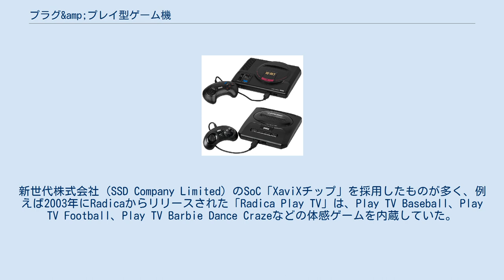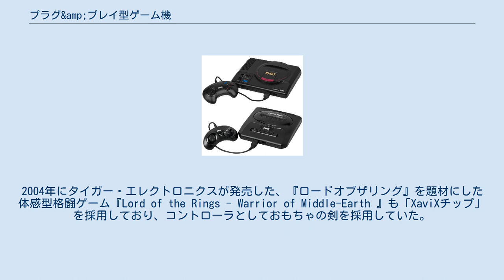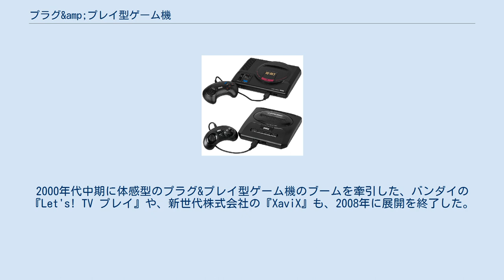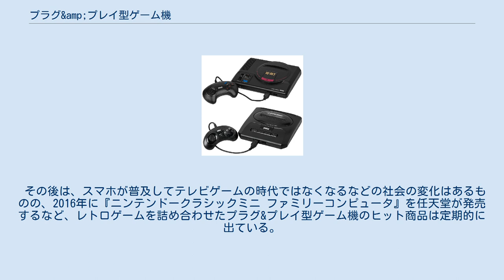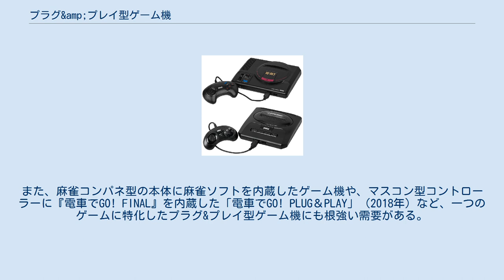プラグ&amp;プレイ型ゲーム機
メガドライブ用のレトロゲームを42本内蔵した、メガドライブミニ プラグ&プレイ型ゲーム機（英:plug and play game）とは、テレビにつないですぐ遊べるタイプのゲーム機である。
通称PnPゲーム機。
 自由に持ち運びできる程度の大きさで、電源はバッテリーやコンセントなどから取得し、ゲーム機をテレビに直接接続して遊ぶタイプのゲーム機である。
ゲーム機本体にゲームが内蔵されており、またコントローラもゲーム機に付属しているため（コントローラーを取り外せるタイプもある）、ゲーム機をテレビにつなげばすぐにゲームが遊べる。
 本体の形は、電車の制御器（マスター・コントローラー）を模した形の『電車でGO! PLUG & PLAY』や、「ロトの剣」を模した形の『剣神ドラゴンクエスト』などのように、玩具の形をした物や、ファミリーコンピュータの形を模した「ニンテンドークラシックミニ ファミリーコンピュータ」や、メガドライブの形を模した「メガドライブミニ」などのように、ゲーム機の本体またはコントローラーの形をした物などがある。
 ゲームの内容は、テレビに向かって本体兼コントローラーを振るような特殊なゲーム、体感ゲーム、もしくはゲームと言うよりフィットネスやトレーニングのような動作をするようなものもある。
また、ゲームを一つだけ内蔵し一つのゲームに特化したコントローラを搭載した製品や、本体に複数のゲームを詰め合わせた製品などがある。
玩具として5000円以下の価格で販売される製品が多い。
 懐かしのレトロゲーム機の形を模した本体に、懐かしのレトロゲームを複数本内蔵した（いわゆる「○○ミニ」的な）プラグ&プレイ型ゲーム機に関しては、2002年に米玩具販売大手のJakks Pacificが発売した「Atari Classic 10-in-1 TV」のヒットによって広く知られるようになった。
「○○ミニ」に関しては、「プラグ&プレイ型ゲーム機」ではなく「ソフトを交換する機能を排したコンソール型ゲーム機」と考える人もいる。
ただし、本体は懐かしのコンソール機の形を模してはいても、互換機のようにユーザー側でソフトを交換して遊べるわけではないため、「ゲーム機」ではなく「玩具」または「コレクターズアイテム」として販売されることが多い。
 バンダイの『Let's! TV プレイ』やコナミの『PLAY-POEMS』など、ほとんどのメーカーはメーカー独自の商標でプラグ&プレイ型ゲーム機を展開しているが、小売においては特に区別されておらず、全てひとまとめにして「TVゲーム機」または「プラグ&プレイ型ゲーム機」として扱われている。
 1990年代半ばから2000年代初頭にかけて、3つのことが起こった。
1つ目は、レトロゲーム再評価の動きが勢いを増し始めたこと、2つ目は、System-on-a-chip（SoC）の価格が劇的に下がったこと、3つ目は、車載テレビの普及である。
この頃に、Atari 2600のゲームを詰め合わせたプラグ&プレイ型ゲーム機である「TV Boy」など、無許可の家庭用ゲーム機がいくつかリリースされた。
これらの要因により、ゲーム会社は自社のレトロゲームを製造業者に公式にライセンス供与することになった。
 香港の大手玩具メーカーToymaxが製造した、アクティビジョンのAtari 2600用ゲームを10本詰め合わせた『Activision 10-in-1』(2001年)などが最初期のプラグ&プレイ型ゲーム機である。
この頃の製品は基本的に、ゲーム機のコントローラーの形をした本体に懐かしのゲームを何本か詰め合わせただけのシロモノだったが、やがてオリジナルのゲーム内容と操作方法で勝負するメーカーも現れ始めた。
例えばニコロデオンはJakks Pacificと契約し、スポンジボブを題材にした『Spongebob TV Game』(2003年)などをリリースしている。
 この頃アメリカで、ビデオゲームが子供の肥満に寄与しているという批判があったのを受け、体感ゲーム型のプラグ&プレイ型ゲーム機が盛んにリリースされた。
新世代株式会社（SSD Company Limited）のSoC「XaviXチップ」を採用したものが多く、例えば2003年にRadicaからリリースされた「Radica Play TV」は、Play TV Baseball、Play TV Football、Play TV Barbie Dance Crazeなどの体感ゲームを内蔵していた。
200...